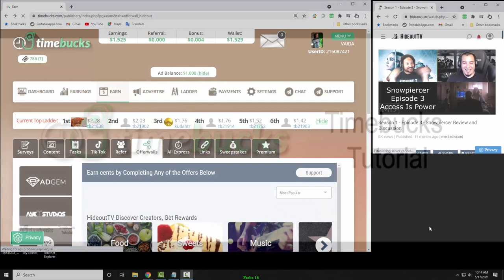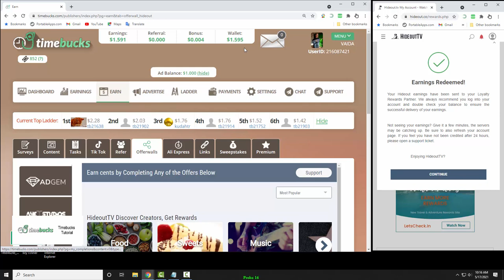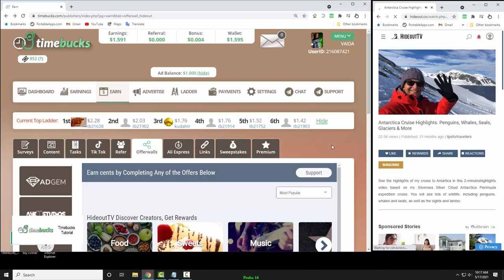9. TimeBucks Tutorial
Retrageti puncte si de pe site-ul Hideout pe TimeBucks